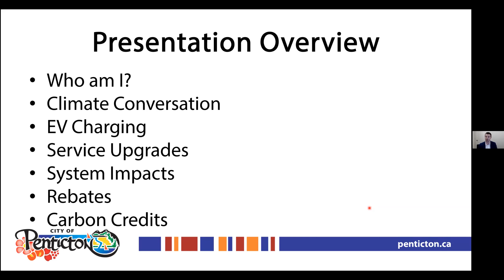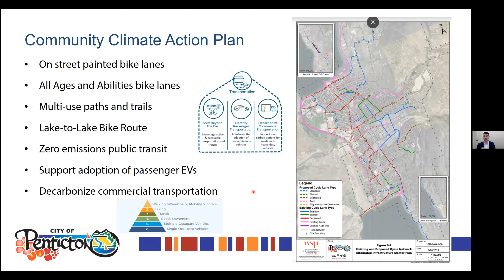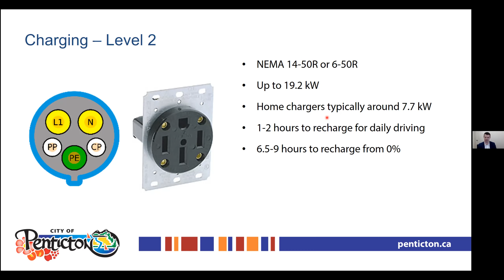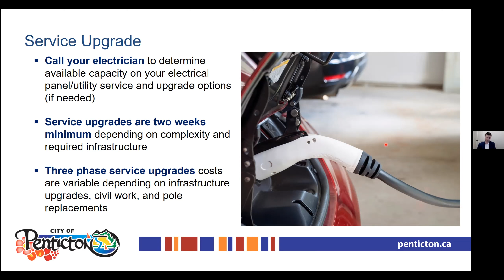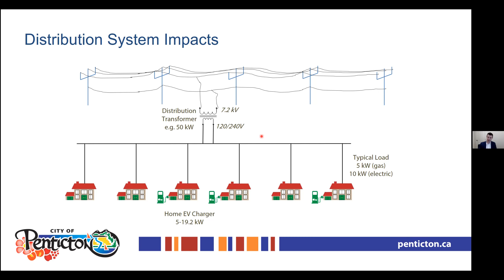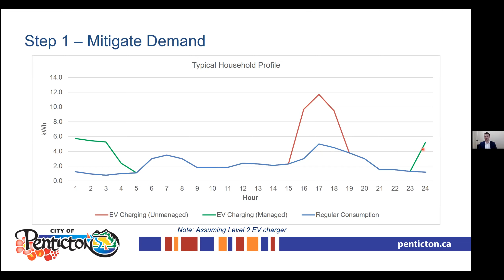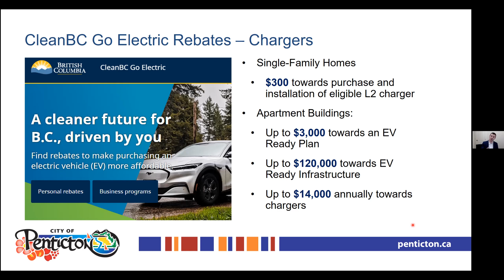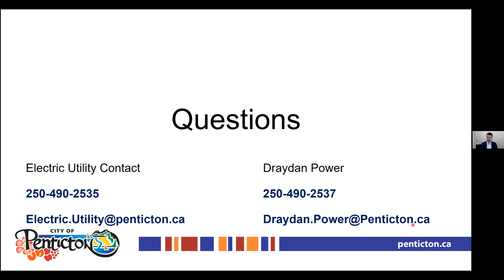Deep Dive #19 EV Charging and the Electric Grid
EV Charging and the Electric Grid with Draydan Power, Electric Utility Manager for the City of Penticton. Draydan is an engineer and former manager of EV Infrastructure & Investment with FortisBC. He is passionate about this fast-moving industry and the challenges ahead to meet the needs of electric vehicles.

David Suzuki Foundation: Shifting Power: Zero-Emissions Electricity Across Canada by 2035